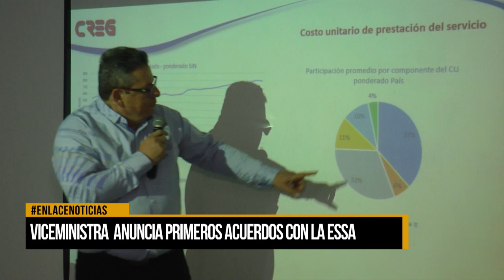Viceministra anuncia primeros acuerdos con la ESSA